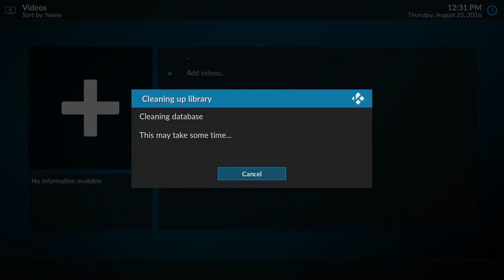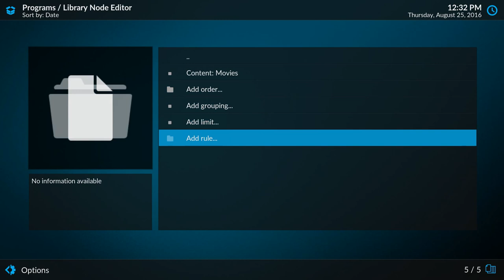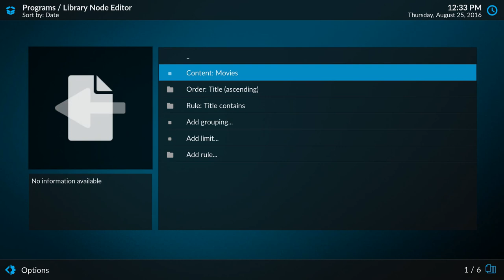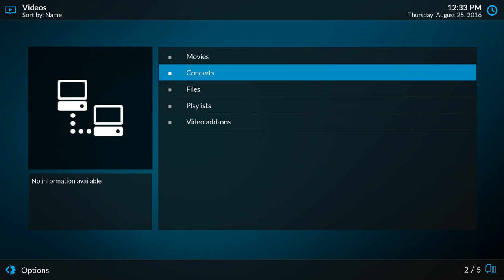Kodi Music Concert Tutorial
Here is a tutorial for adding music concerts to Kodi v17 Krypton using the new default Estuary theme and the Node editor Add-on.

Credits: